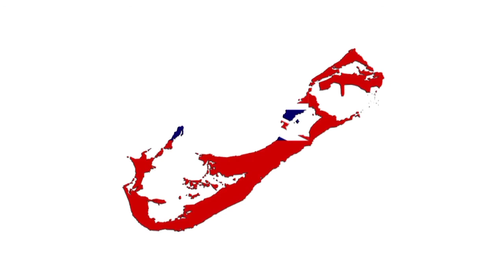Yakko's World but represent map flags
Lyrics:
And now the nations of the
United States Canada Mexico,
Panama, Haiti, Jamaica, Peru, Republic Dominican
Cuba, Caribbean, Greenland El Salvador too, Puerto Rico
Colombia, Venezuela, Honduras, Guiana and still, Guatemala, Bolivia
and then Argentina and Ecuador, Chile, Brazil, Costa Rica,
Belize, Nicaragua, Bermuda, Bahamas, Tobago, San Juan,
Paraguay, Uruguay, Suriname and then French Guiana, Barbados and Guam
Norway and Sweeden, and Iceland and Finland, Germany now in one piece,
Switzerland, Austria, Czechoslovakia, Italy, Turkey and Greece, Poland Rumania, Scotland, Abania, Ireland, Russia Oman, Bulgaria, Saudi Arabia
Hungary Cyprus, Iraq and Iran, They Siria, Lebanon, Israel, Jordan, both Yemens, Kuwait and Bahrain, The Netherlands Luxembourg, Belgium, Potugal, France, England, Denmark and Spain,
India, Pakistan, Burma, Afghanistan, Thailand, Nepal and Bhutan, Kampuchea, Malasya then Bangladesh Asia and China, Korea, Japan,
Mongolia Laos and Tibet, Indonesia the Philippine Islands, Taiwan, Sri Lanka
New Guinea, Sumatra, New Zealand, Borneo, and Vietnam, Tunisia, Morocco, Uganda, Angola, Zimbawe, Djibouti, Botswanaaa!!! Mozambique, Zambia, Swaziland, Gambia, Guinea, Algeria and Ghana